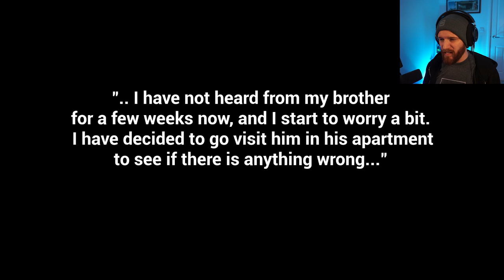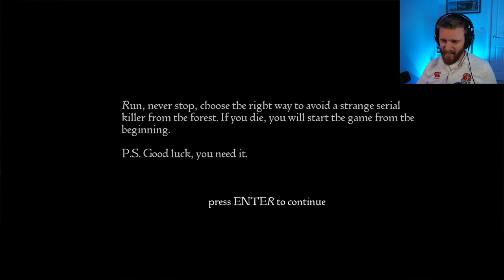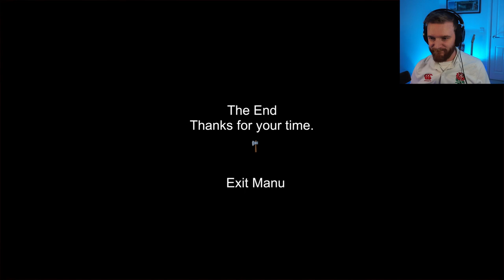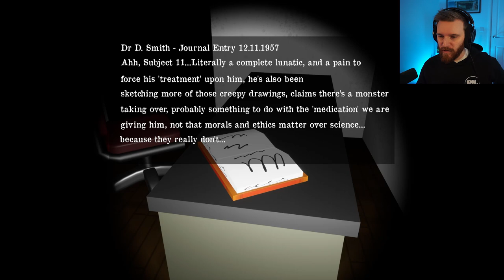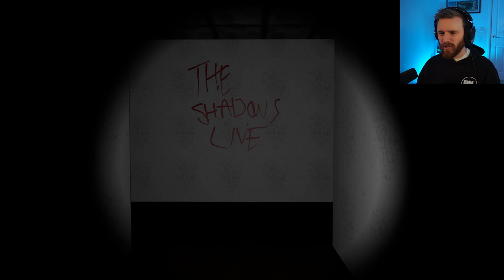3 HORROR GAMES #10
Hello everyone, and welcome back to 3 Horror Games, where we play through 3 short Indie Horror Games! In this video we play the following:

The Apartment - 00:00 - 10:48
The Red Hood - 10:48 - 15:25
Too Far Gone - 15:25 - 24:02

Equipment;